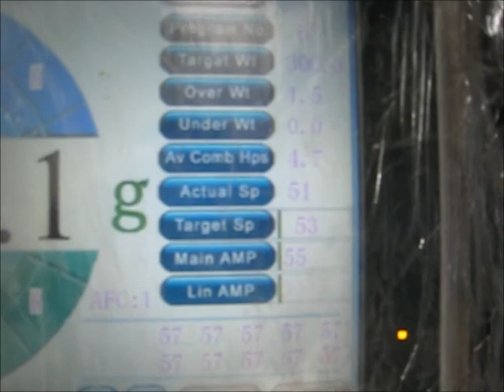Multihead Weigher - Quick & Efficient Diced Pepper Weighing Demo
In this video you see a multihead weigher handling diced peppers. You can adjust the machine's specifications allowing it to very accurately weigh different products. With its accuracy, overfilled packets become a thing of the past, so you'll save money.

Our machines weigh thousands of products an hour, so you'll get used to their blistering pace. With our 24-month guarantee on all equipment, you'll never have to worry about losing that speed and efficiency. We also stock all the spares and components you could possibly need.

As well as an extensive range of multihead weighers, we also supply and install supporting line equipment. So we're able to kit you out fully for moving and packing your products.

Want to make your production line faster, more efficient AND save money? Have a chat with our Sales Manager, Wilson. Give him a call on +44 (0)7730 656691